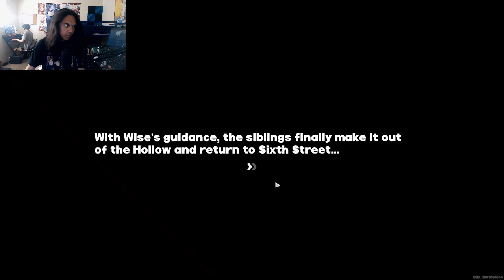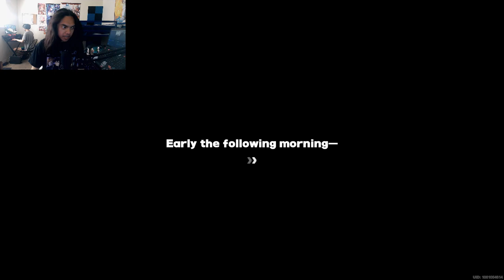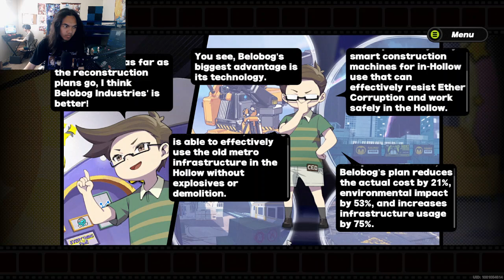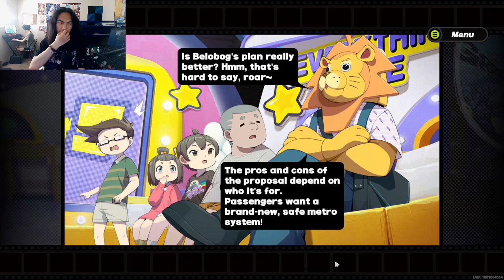Zenless Zone Zero - Part 8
Our sister, Belle, got herself into big troubled. How did she got herself into trapped, while trying to get her restock supplies?

Brand: Shinobee
Processor: 4.0GHz
Ram: OLOY 32gb DDR4
Memory Speed: 3600GHz
Hard Drive: 512gb SSD + 1tb SSD
GPU: PNY Nvidia GeForce GTX 1050ti 4gb
CPU: AMD Ryzen 3 4300GE